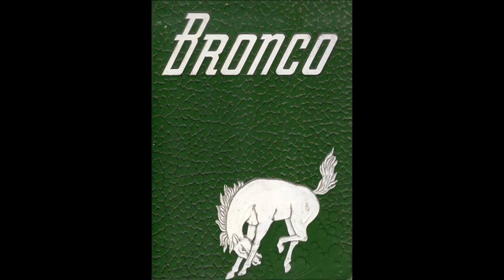SFA Fight Song